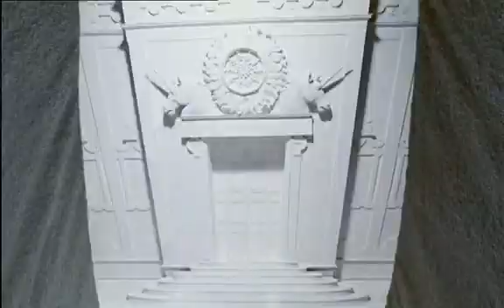Momo (1986) - Ave Maria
☀️ Writing about how to live happily 🪁

A tribute to the 1986 movie "Momo" which I absolutely loved as a child. It's based on the book of the same name by German author Michael Ende (who also wrote "The Neverending Story").

If you like unique "children's" stories (Alice in Wonderland, Harry Potter, and the like), you'll love Momo. :o)

Enjoy the video, and please leave a comment letting me know why you did or didn't like it...

Cast:
Radost Bokel
Armin Mueller-Stahl
John Huston
Mario Adorf